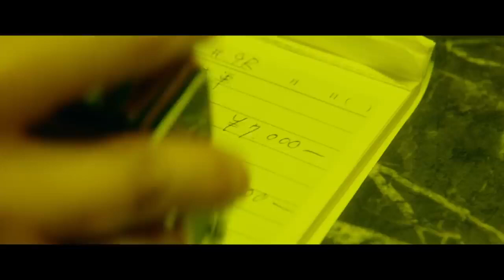Sea of Revival (Nagi machi) theatrical trailer - Kazuya Shiraishi-directed movie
Synopsis for Kazuya Shiraishi's Sea of Revival (Nagi machi) from Kino Films International Sales (Kino Films Co. Ltd. / K.K. Kino Firumuzu): "Ikuo, a 40-year-old man who is in reduced circumstances due to his gambling addiction, decides to move to his partner Ayumi's hometown with her and her 16-year-old daughter from a previous marriage. In Sanriku, an area in Tohoku that is still recovering from critical damage by earthquake and tsunami, the three of them start a new life residing with Ayumi's father, who used to be a fisherman, and has been diagnosed with stage IV cancer. At first, their days seem to go well, but when Ikuo becomes involved in gambling again, Ayumi can't help but confront him. Their fight leads to an unexpected tragedy... A story of people who struggle to recover from pain and loss."